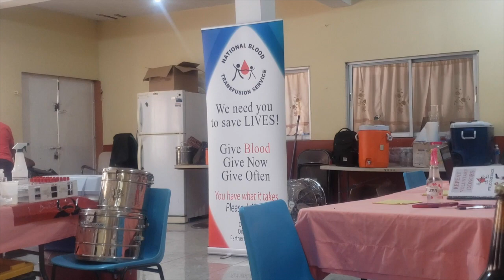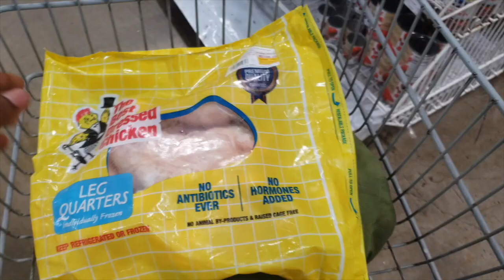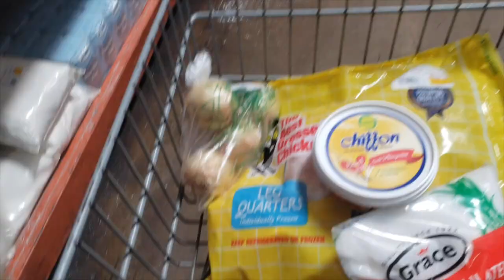WEEKLY VLOG: Blood Drive// Mega Mart // Traveling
Don't forget to hit that 👍✔
Share our videos ➡✔
💰DISCOUNTS💰
FILMING EQUIPMENT:
SAMSUNG NOTE 9
EDITOR:
VIVA VIDEO
IMOVIE
Sub count : 1772 Thank you all!

mailing:
Faith Walker-Johnson
5829 W Hallandale Beach Blvd
39-42476
West Park Fl
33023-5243